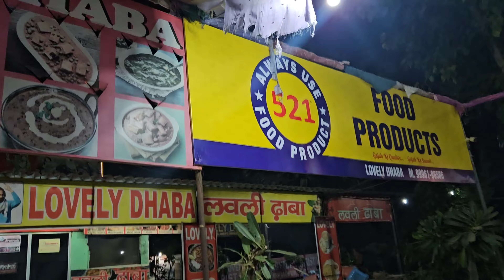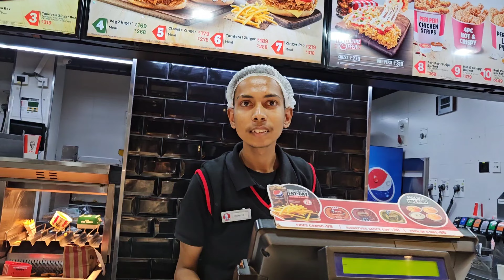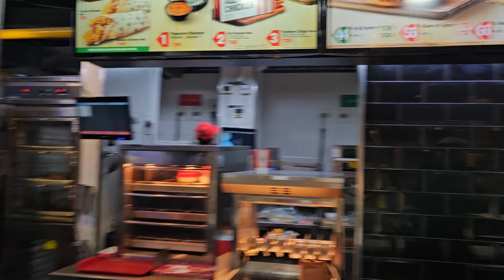Sonam ke Dad Mom bahut Khush huye 😊 Achanak se Bann Gaya Hamara plan💖chandigarh